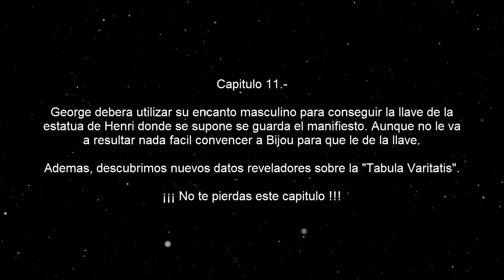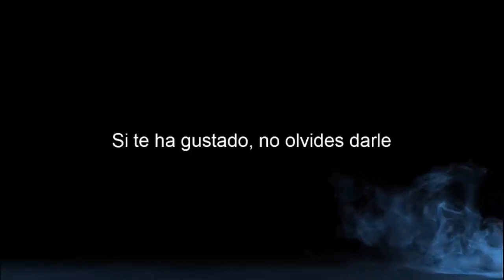Broken Sword 5 | La maldición de la serpiente | Capitulo 11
George y Nico tendrán que valerse de la lógica, la integridad y un mordaz sentido del humor. ¿Conseguirán salvar a la humanidad del desastre?

¿Podrás resolver el secreto de la maldición de la serpiente? Una maldición forjada por el mismísimo diablo...

Reglas del canal:

1.- Respeta a tus compañeros de chat.
2.- No insultes a nadie.
3.- No Spam.
4.- No spoilers del juego que estoy jugando.